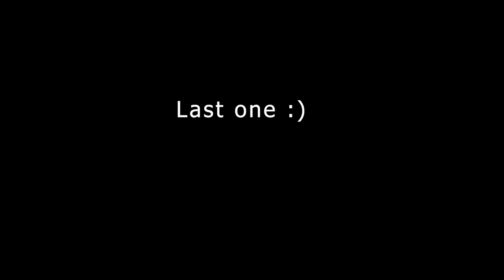SPESIAL LAGU TURKI ! Cewek Cewek Turki ini pada kaget di nyanyiin lagu Turki | SINGING REACTIONS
Lirik yg ada di dalam lagu adalah lirik yg sudah di enskripsi sedemikian mungkin agar mudah di baca oleh orang Indonesia.